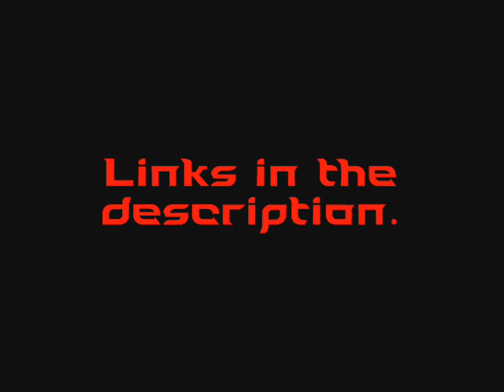Porcupine Defense - The Third Collision